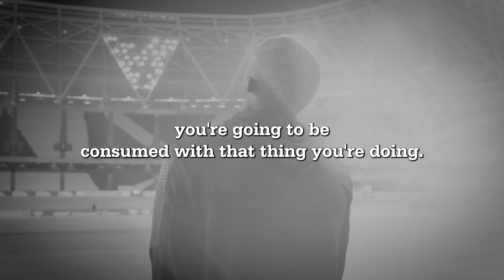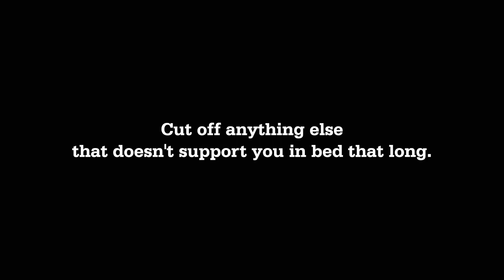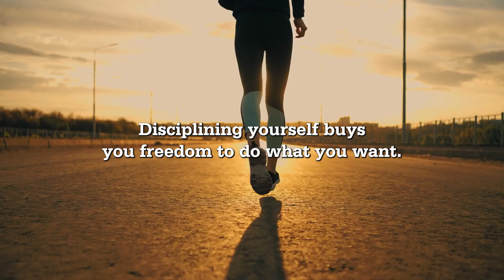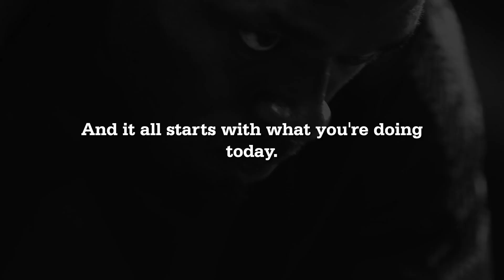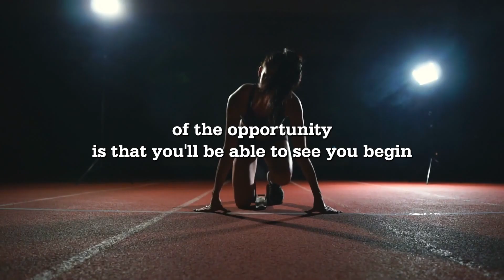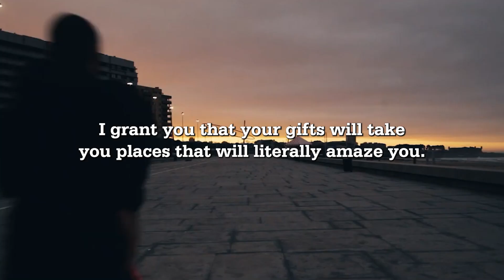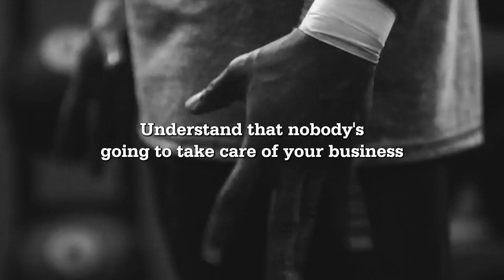YOU MUST STAY FOCUSED - Motivational Speech |Motivatewithsureshk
In this powerful motivational speech, discover the keys to unwavering focus and determination. Learn how to overcome distractions, stay on track, and achieve your goals. Join us in the pursuit of success and personal growth as we explore the importance of staying focused on your dreams. Get inspired and motivated to make the most out of every opportunity. Don't miss this empowering message that will fuel your journey towards success!

motivational speech
ben lionel scotben lionel scott
motivational video
morning motivation
study motivation
motivational speech 2023
workout motivation
2023 motivation
motivation compilation
powerful motivational speech
Stay Focused and Be In Control
We must stay focused brothers
Stay focused meaning
Stay focused quotes
Stay focused on your goals
Stay focused or stay focused
Motiversity you need to outwork everyone
How to stay focused on a task
Discipline yourself youtube
Best motivational videos
Need Help Staying Focused? Try These 10 Tips
StayFocusd - StayFocusd - Block Distracting
How to stay focused while studying
UPSC
SSC
CBSC
NCERT